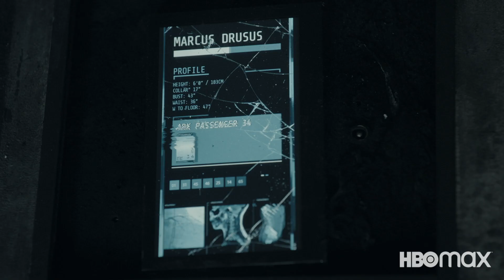Raised By Wolves | Character Recap: Marcus | HBO Max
‘Raised By Wolves’ is returning! This Character Recap narrated Travis Fimmel follows the story of this character Marcus during Season 1. Make sure to check out the New Season, streaming February 3rd on HBO Max.